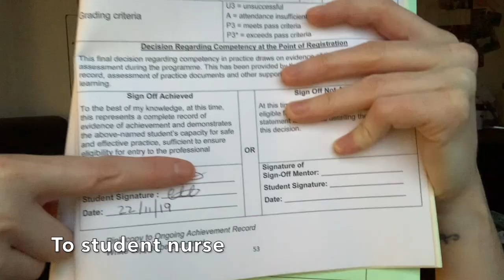How to become a GP Nurse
How to become a GP Nurse. How to become a General Practice Nurse UK. Some tips and advice on how to get started and hopefully get that job!

*  GP Nurse (adult nursing) from Birmingham City University.
* Co-chair of the GPN Shared Decision council and vice chair of GPNSNN account.
* Fab stuff ambassador, Student Academic Leader, Hello My Name is Campaigner, High Achievers Recognition Scheme (HARS) Scholar, Official Vlogger for BCU and one of the original members if The Student Nurse Project.